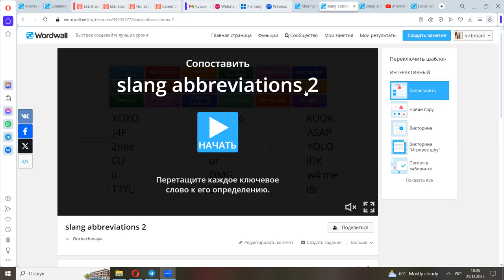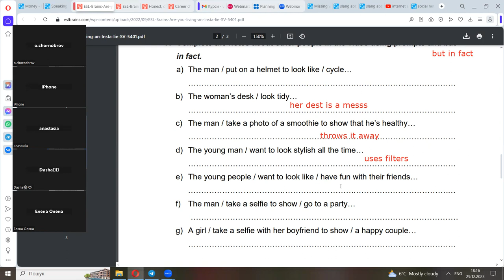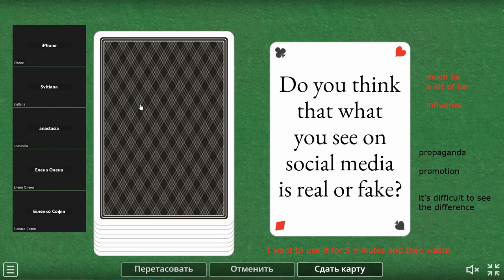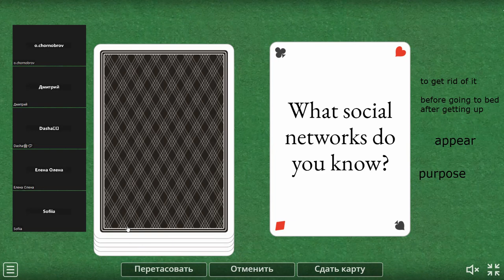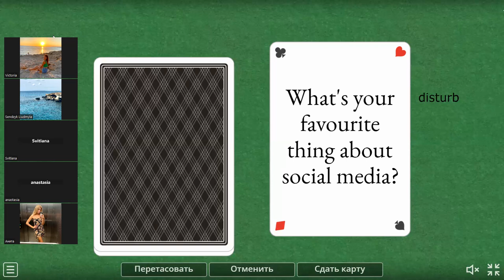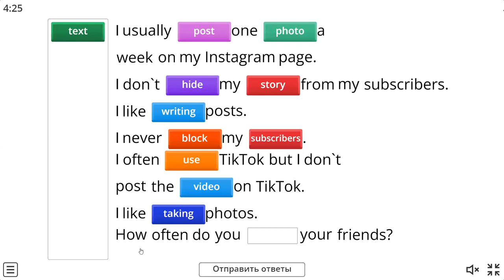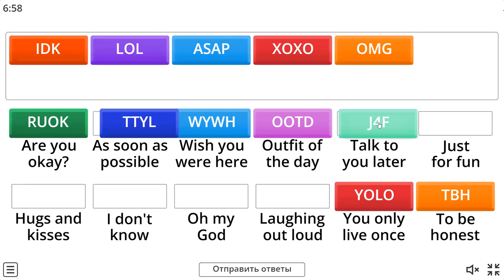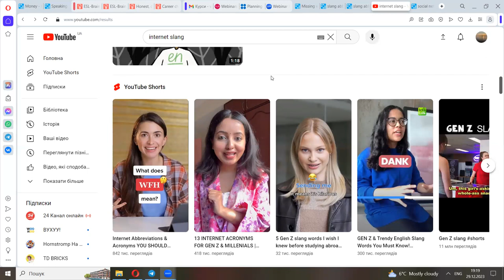Lesson 72: Are we living the insta lie? Checking homework. Abbreviations:GM, WFH, TBH and so on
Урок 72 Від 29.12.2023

Тема: Нова тема: Are we living the insta lie? Перевірка домашнього завдання. Абревіатури: GM, WFH, TBH and so on

Опис

Безкоштовні уроки з англійської мови для Українців на Кіпрі  (Грудень, 2023). Проект від Кепакі, Центру надання соціальних послуг Андреаса Софоклеуса.

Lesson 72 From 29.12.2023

Topic: New topic:  Are we living the insta lie? Checking homework. Abbreviations:GM, WFH, TBH  and so on

DESCRIPTION

Free English Lessons for Ukrainians in Cyprus (December, 2023). A project by KEPAKY, The Andreas Sofocleous Center for the Provision of Social Services.